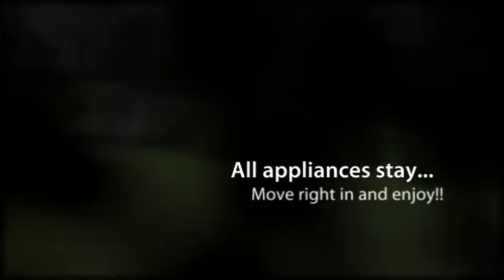Homes for Sale in Parma, Ohio | Rich Ganim | Cleveland's Real Estate Guy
or on your phone or tablet at NEOHomeSearch.com. You are going to love this stunning Parma ranch. This home has a ton of updates and is ready for you move right in!! Beautiful hardwood floors throughout the home. Kitchen has been 100% remodeled including the floor, counter tops, appliances and lighting. Off the kitchen is the dining room with updated fixtures and large sliding door leading to the patio. The full bath on the main floor is a dream, you will love it. bedrooms with large closets finish the main floor. The finished lower level is perfect. A full wet bar, a gas fireplace which is currently disconnected and a ton of living room plus an additional space that be used as an office. The lower level also has a large half bathroom, laundry and storage. Welcome Home!